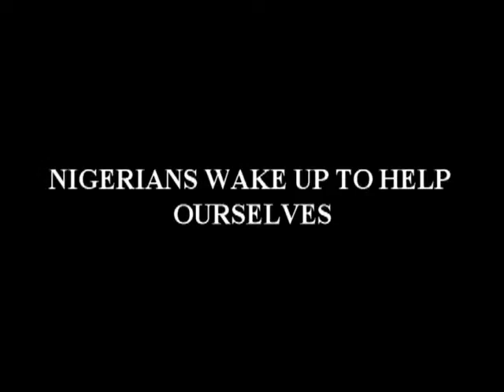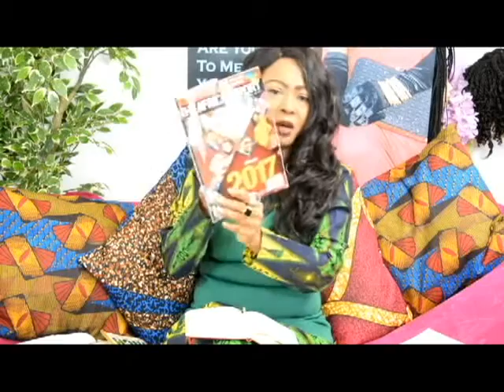NIGERIANS WAKE UP TO HELP OURSELVES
After a month away in Nigeria, Joy Phido had some ideas of how Nigerians in Diaspora can support the motherland. In this video she discusses some of her ideas.  "The ultimate measure of a man is not where he stands in moments of comfort and convenience, but where he stands at times of challenge and controversy. Rise up!"